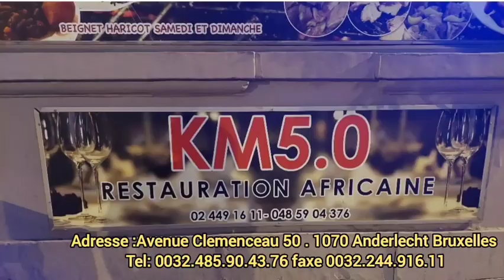Nadège Bapa clasch sévèrement Reine Mère bio